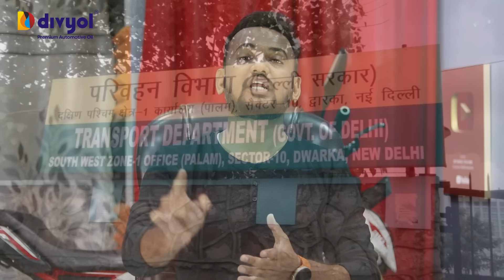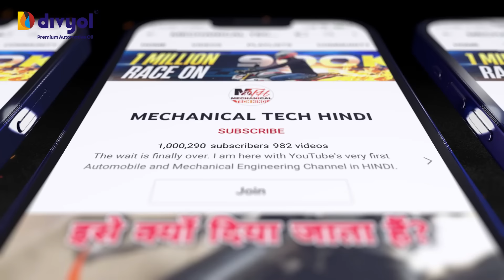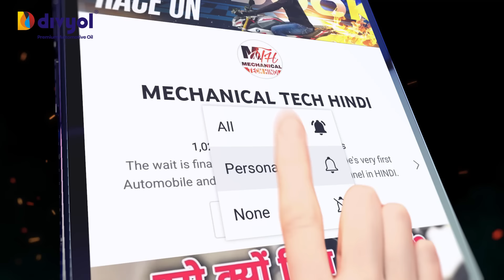10/15/20 Years Old Bike / Car & Other Vehicle Re-registration rule update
There are some changes in the re registration policy of 15 years oil bike (motorcycle), scooter (scooty), car and other private / commercial vehicles in 2024.